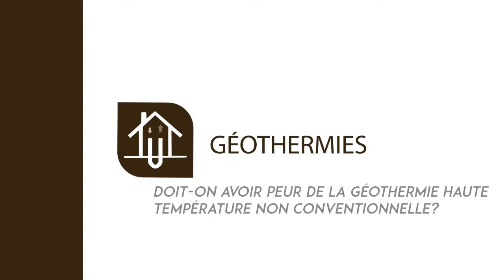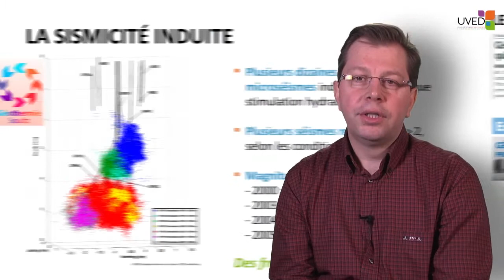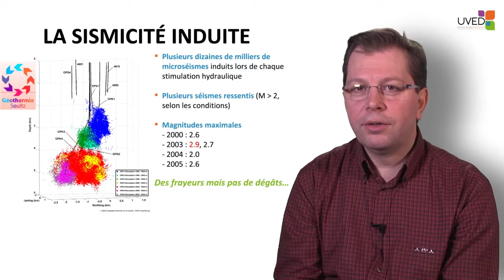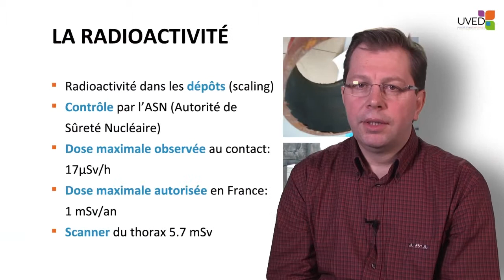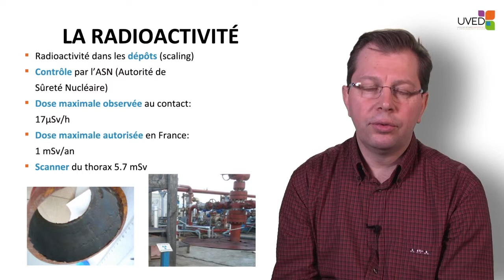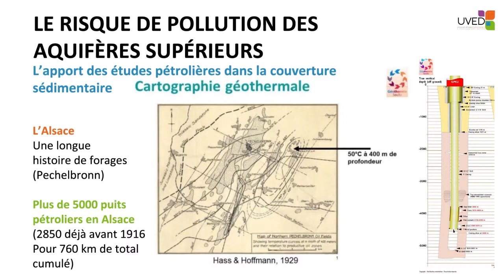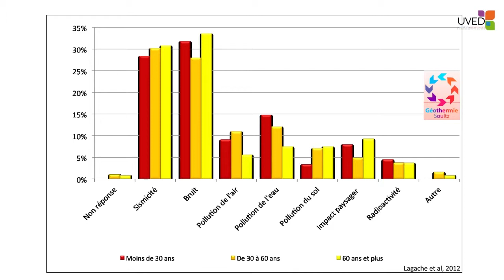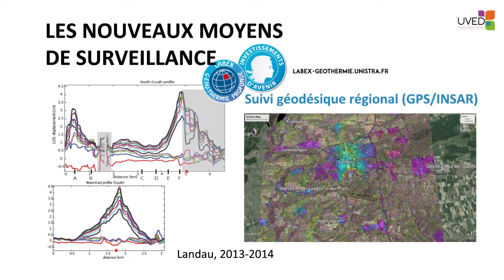Doit-on avoir peur de la géothermie haute température non conventionnelle ?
Dans cette vidéo, Jean Schmittbuhl discute des risques associés à l'exploitation non conventionnelle de la géothermie haute température et de leur perception sociale. Il prend l'exemple de l'Alsace et analyse plusieurs aspects : sismicité induite/naturelle, radioactivité, ou encore pollution des nappes.